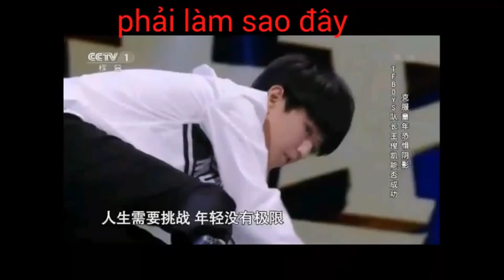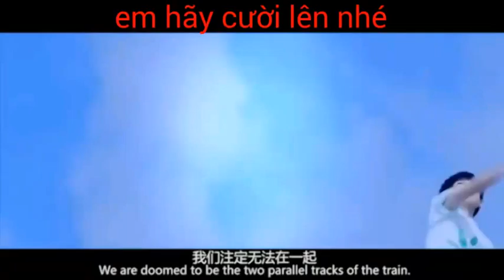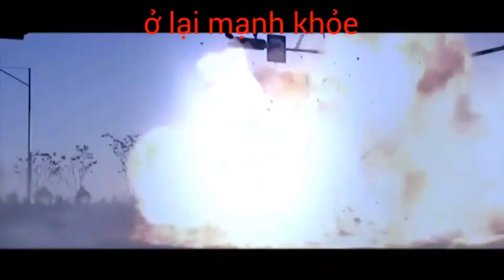[LTF PRODUCTION ][FMV kaiyuan] Vì chúng ta không giống nhau ( ep3)